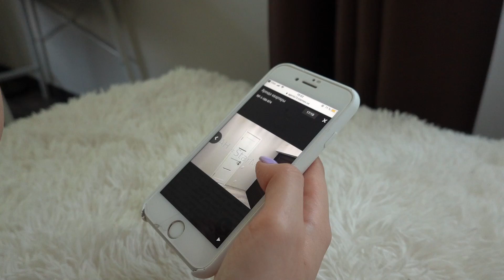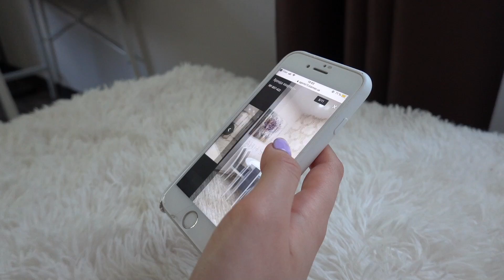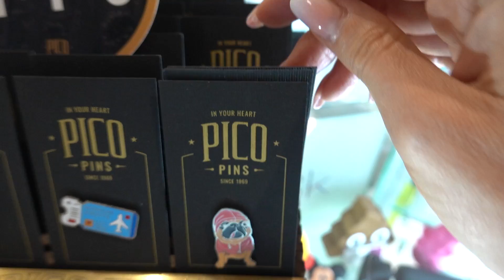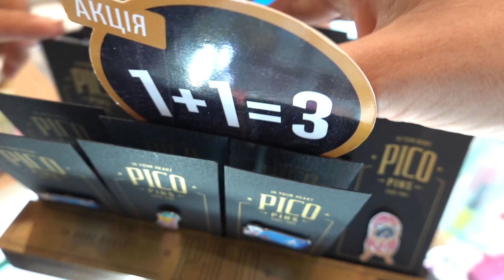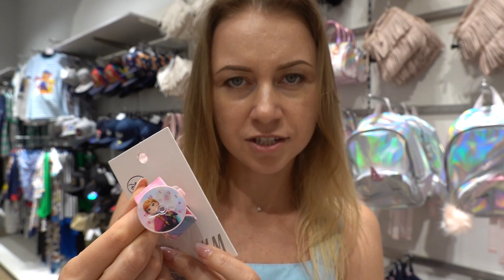СЕКРЕТ ХОРОШИХ ОТНОШЕНИЙ С РОДИТЕЛЯМИ / 13.07